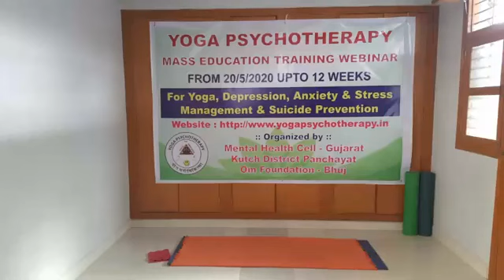Yoga Psychotherapy Webinar session dated 15th June 2020